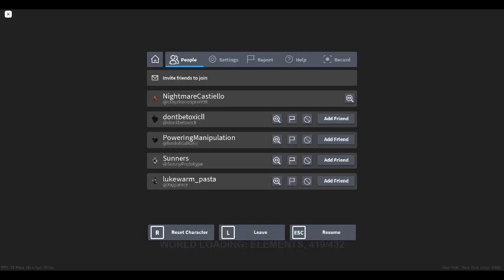THE DISCORD 2V2! (Part 1)